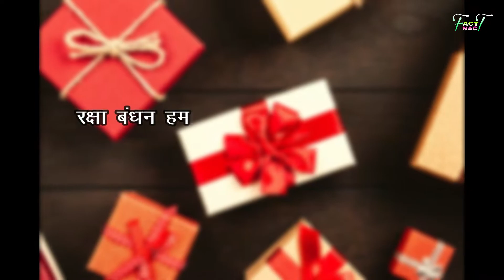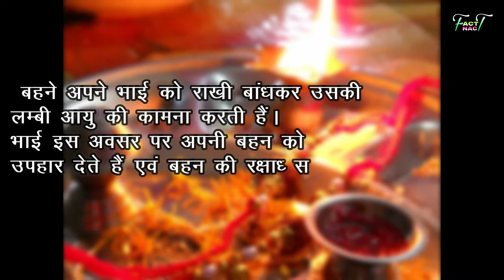most interesting facts about raksha bandhan | top10 facts of raksha bandhan | FactNact | Ep - 10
नमस्कार दोस्तों ..
  हमारे FactNact  चैनल में रोजाना अमेजिंग फैक्ट साइंटिफिक फैक्ट और रेंडम फैक्ट अपलोड किए जाते हैं अगर आपको हम लोग का वीडियो पसंद आता है तो कृपया करके चैनल को सब्सक्राइब कीजिए वीडियो को लाइक कीजिए और बैल आइकन को जरूर प्रेस कीजिए |
Hello friends,,
    Amazing facts, scientific facts and random facts are uploaded daily in our FactNact channel, if you like our videos, please subscribe the channel, like the video and press the bell icon.

  ❤  factnact
  ❤    fact nact